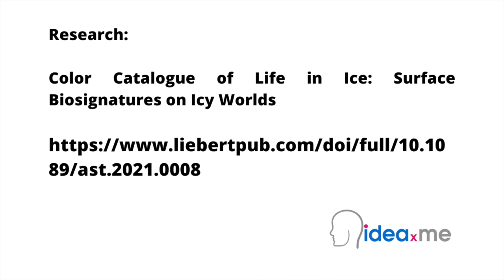Dr Sam Illingworth's Poem | Colours of Distant Life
Dr. Sam Illingworth reads his poem Colours of Distant Life. Poem 8.

This poem is inspired by recent research, which has created a colour catalogue to help find life on distant, frozen worlds.

The search for life on extra-terrestrial planets has tended to focus on exoplanets (those planets that orbit a star outside the solar system) that are neither too hot or too cold, and which are fairly similar in their makeup to Earth, i.e. rocky planets that are a comparable distance to their nearest star as we are to the Sun. However, recent research has also shown that snowball planets (i.e. rocky planets like Earth with their oceans frozen) could also sustain life. Such worlds would have no liquid water on their surfaces, just ice, and little to no land areas. Yet, if these land areas were near the equators of these planets, then the temperatures in those regions could be warm enough to make them more habitable. Furthermore, extremophiles (organisms such as lichen or bacteria that are able to live in extreme environments) could also survive and prosper in the extreme cold of these distant frozen planets and moons.

In searching for life on the surface of icy exoplanets and exomoons, it is also necessary to have something to compare these observations to. In this new study, researchers have developed a colour-coded guide based on the reflection spectra of 80 microorganisms found in ice and water, here on Earth. These samples were taken from Kuujjuarapik, Quebec, from right across the frozen Hudson Bay. This study also found that such biosignatures were more intense in drier environments, suggesting that locations that are drier than Earth and which contain microbial life forms could potentially represent good targets for future space missions. The spectra library that was produced in this study covers the visible to near-infrared and it is now hoped that it will act as a guide for future searches for surface life on icy worlds.